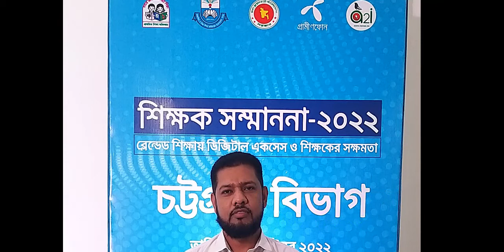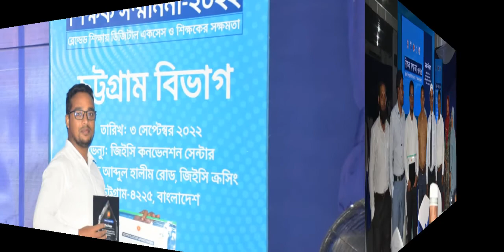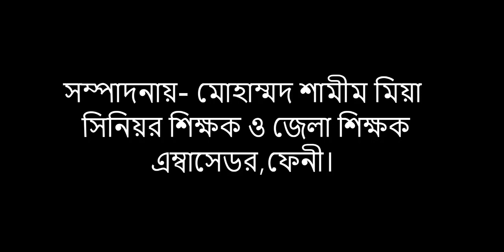বিভাগীয় এম্বাসেডর সম্মেলন | AMBASSADOR SOMMELON 2022 | চট্রগ্রাম | এ টু আই | a2i | মাউশি | প্রাথমিক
|bd school